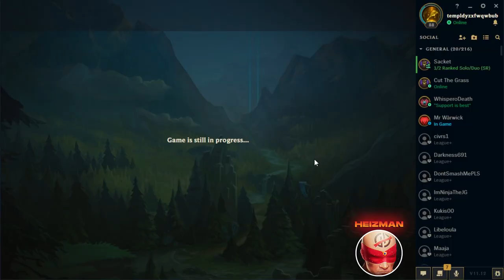WE PLAYED PING PONG WITH THE ENEMY ORIANNA (DOUBLE INSEC) - League of Legends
WE PLAYED PING PONG WITH THE ENEMY ORIANNA (DOUBLE INSEC)
League of Legends season 11 Azir and Lee Sin gameplay!